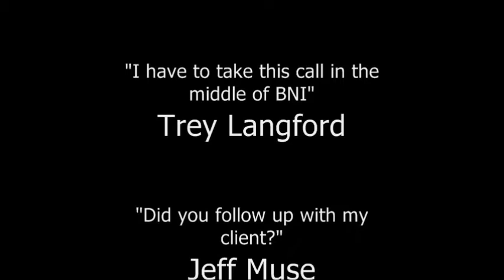BNI DeSoto Movie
The right and wrong way to do BNI